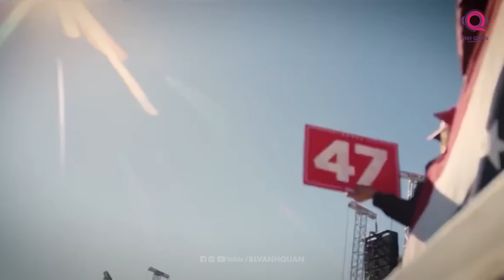CỰU TỔNG THỐNG NGA CẢNH BÁO DONALD TRUMP SẼ BỊ ÁM S.Á.T NẾU ĐẮC CỬ TỔNG THỐNG MỸ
Dmitry Medvedev, Phó Chủ tịch Hội đồng An ninh, Cựu tổng thống Liên bang Nga đã ra lời cảnh báo ứng viên Tổng thống Mỹ Donald Trump về nguy cơ bị ám sát. Ông ám chỉ nếu ứng viên đảng Cộng hòa được bầu làm Tổng thống Hoa Kỳ và cố gắng ngăn chặn xung đột Ukraine thì có thể nguy hiểm đến tính mạng.